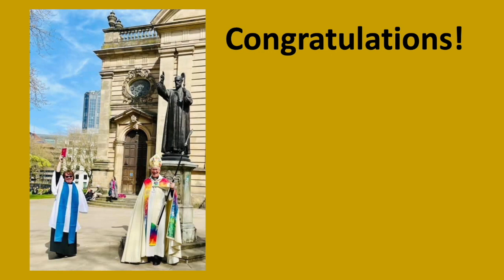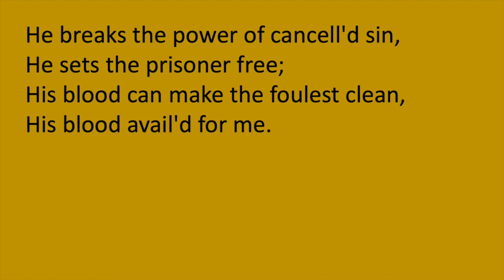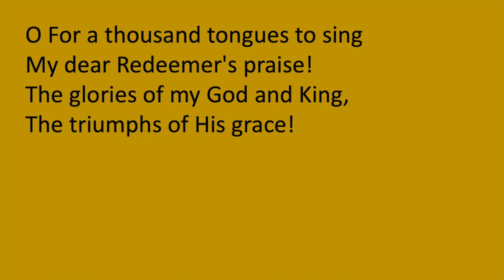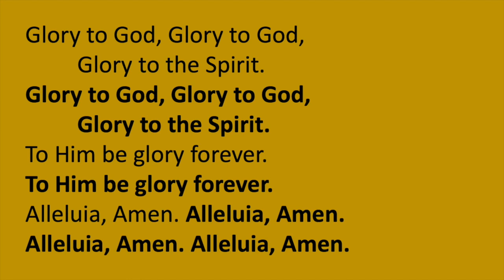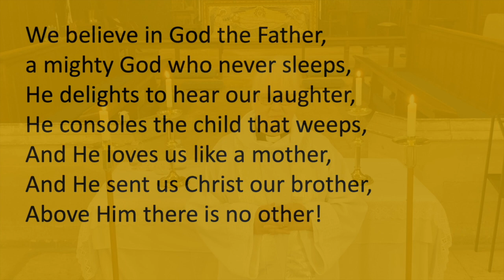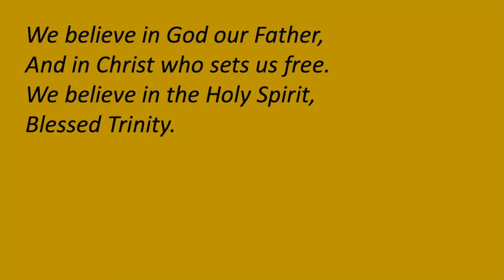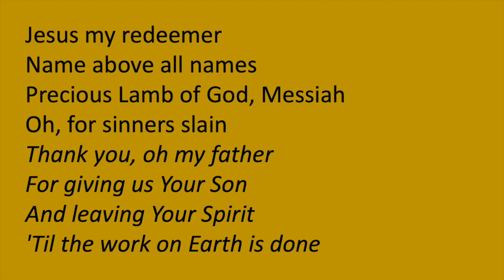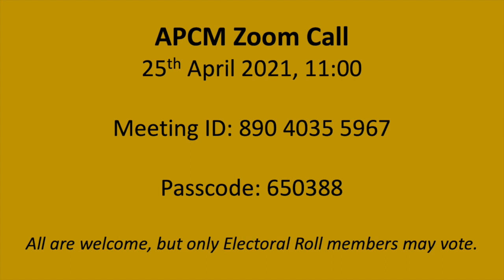Fourth of Easter Digital Service w/ Revd. Judith and The Ven. Simon Heathfield, Archdeacon of Aston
Welcome to our service for the 4th Sunday of Easter! Revd. Judith leads this week’s service, with reflections from the Ven. Simon Heathfield, Archdeacon of Aston. Our wardens Renu Samuel and John Winterbottom read our lessons and Revd. Tony Platts leads our intercessions.

Our hearty congratulations to Sandra Joyce who was licensed as a Reader yesterday. If you want to see the service it has been published on the diocesan YouTube channel

The Annual Parish Church Meeting takes place today, Sunday 25th April at 11am.

Passcode: 650388

A limited number of places in the church centre foyer have been allocated on a first-come first-served basis to members unable to access the Zoom call.

If you are logging in via Zoom, please do your best to put your name(s) in the relevant box so we can register your attendance more easily.

Measures are in place to manage the call and a digital ballot process if an election is needed. Only church members registered on the Electoral Roll are eligible to vote, but all are welcome to attend.

+++ Preparing to bid Revd. Daniel and Revd. Judith farewell +++

In June, Revd. Daniel will be commissioned Area Dean of Oldham and Ashton by the Bishop of Manchester. Daniel and Judith will be moving to their new home in the coming weeks.

As a community we would like to show our most grateful appreciation for Daniel and Judith’s hard work, support and dedication over the last seven years by having a collection for a leaving gift. If you would like to make a donation into the collection please call into the Church Office and ask for Helen between 9am – 12pm, Monday to Friday.

We are also giving out postcards for anyone who wishes to write a personal note to Daniel and Judith. These can be collected from the Church Office and also returned here. Should you need any assistance with the above please call the Church Office on 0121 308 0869 between 9am – 12pm, Monday to Friday.